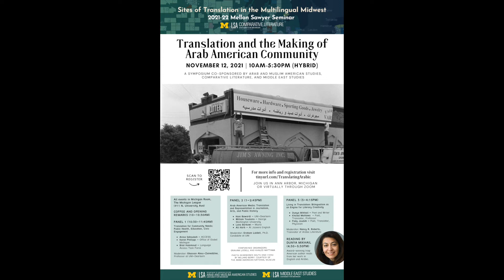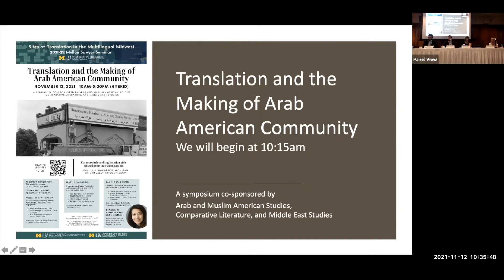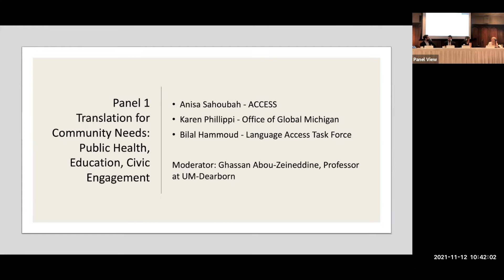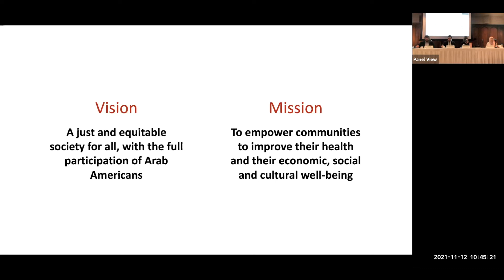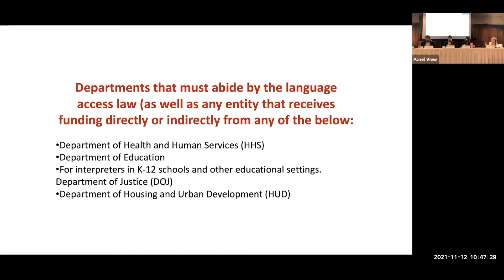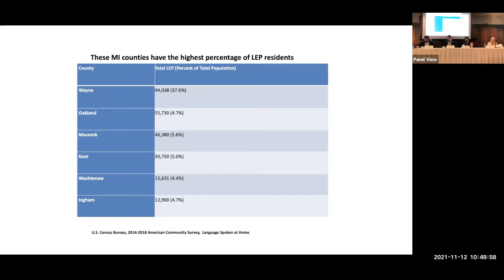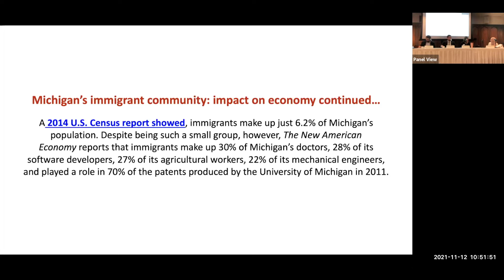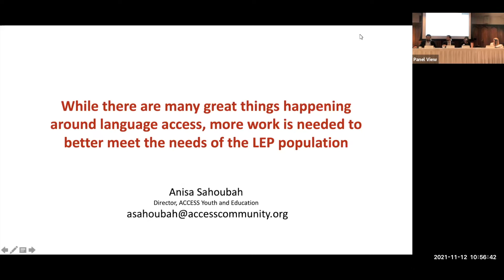Symposium on Translation and the Making of Arab American Community - Intro & Panel #1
PANEL 1: Translation for Community Needs

This discussion will focus on the translation and interpretation services that are crucial for maintaining wellness and facilitating civic engagement and personal development among Limited English Proficiency (LEP) communities in Michigan, particularly Arab Americans. Moderated by Ghassan Abou-Zeineddine (professor at UM-Dearborn), the panel includes Karen Phillippi (director of the Office of Global Michigan), Anisa Sahoubah (director of ACCESS’s Youth and Education department), and Bilal Hammoud (chair of the Language Access Task Force for the State of Michigan).